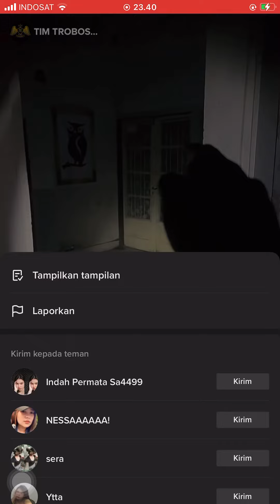TIM TROBOS MITOS LIVE RUMAH PENGABDI SETAN DI BANDUNG 7 NOVEMBER 2022 SUARA RADIO JADUL